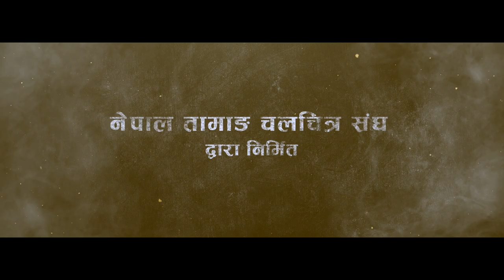Samajik Sanjal - Short Movie - Teaser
Tamang Film Association
In association with
 Roshi Rural Municipality

Story/Screenplay:
D.B. Moktan
Directed by:
Kumar Moktan

Artist
Bikash Syangtan
Rasmila Waiba
Maya Devi Moktan
Bina Ghising
lawali Ritu
Krexhma Waiba
Gokul Tamang
Sekhar Lama
Manbir Tamang

MUA: Dipak Lama
Camera: Bikram Moktan
Dubbing/Background Score: Joglal Lama
Production Manager: Gokul Tamang
Edit/Color: Mek Bahadur Thapa
Post Production: Jigme Media Production

This is the product of Jigme Media. Using of this video on other channels without prior permission will be strictly prohibited. (Embedding to the websites is allowed)